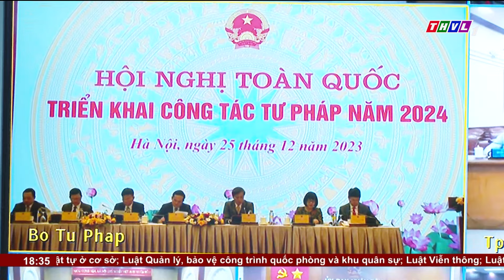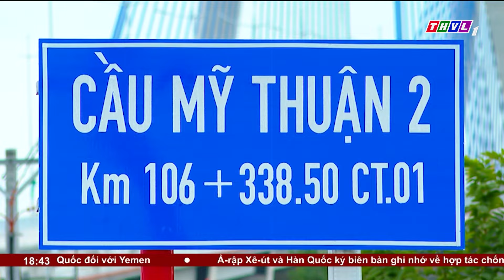Thời sự 18h30 (25/12/2023)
Chương trình Thời sự 18h30 (25/12/2023) có những nội dung chính sau:
1. Quân ủy Trung ương tổ chức Hội nghị lần thứ 8, nhiệm kỳ 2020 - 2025
2. Ngày làm việc thứ nhất Đại hội đại biểu toàn quốc Hội Nông dân Việt Nam lần thứ VIII
3. Tiếp tục các hoạt động ngày hội du lịch tỉnh Vĩnh Long
4. Kết nối tuyến dân cư ấp Thành Tân với xã Tân Thành

⬇️⬇️⬇️ Tải THVL Audio để nghe đầy đủ